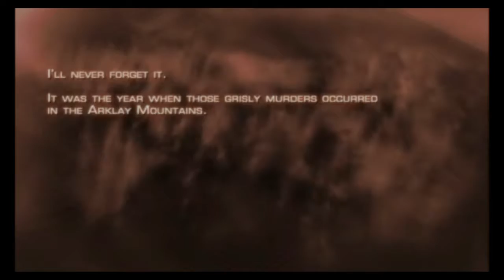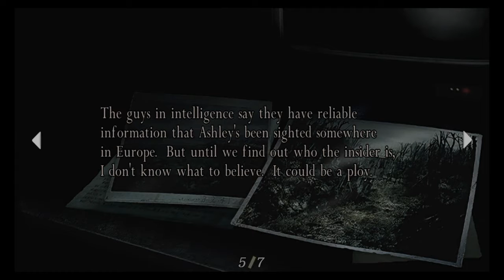Resident Evil 4 PS4 Campaign Gameplay | Part 1 | Chapter 1